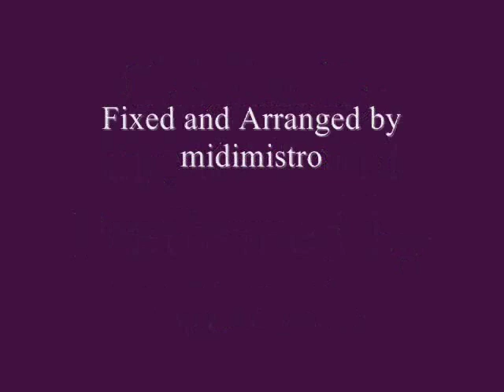Flying - Peter Pan Soundtrack - on Keyboard! (FIXED)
This is SebOulu's Flying - Peter Pan Soundtrack - on Keyboard! **FIXED!
I fixed the audio.**SebOulu agreed to allowing me to post this fixed version